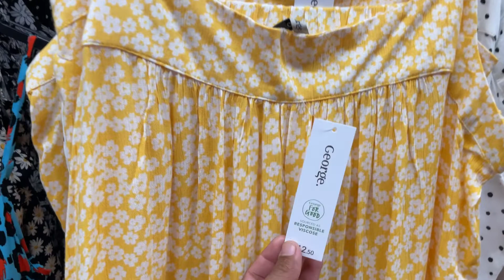Asda Women Summer New Fashion 2021 | Asda George Haul | Plus Size Fashion | Come Shop With Me